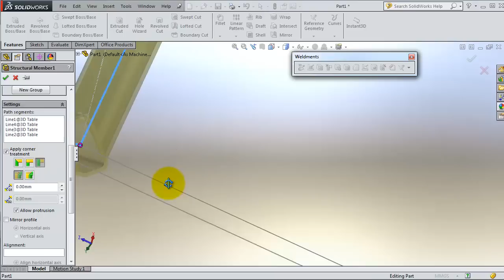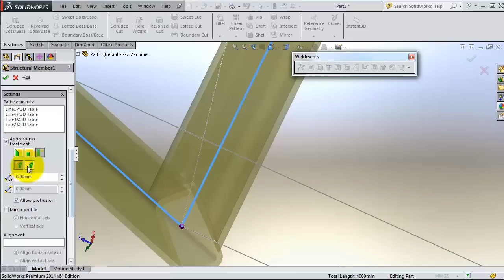SolidWorks 2014 Weldments Tutorial 100: Corner Treatment